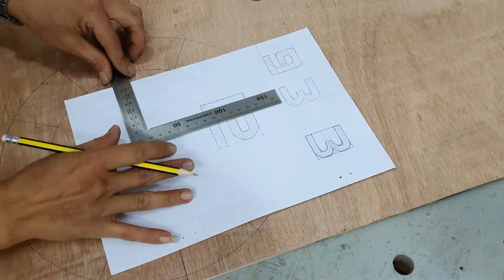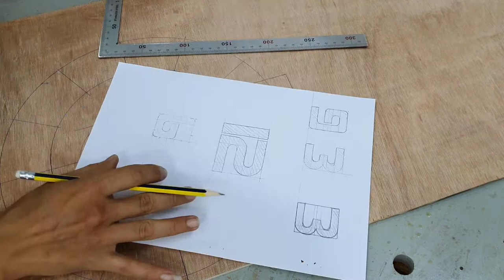Astounding Unique Wall Clocks Design For Christmas • DIY Creative Wooden Wall Clock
Hello Friends,
This is Astounding Unique Wall Clocks Design For Christmas
DIY Creative Wooden Wall Clock
Modern Wall Clock
It would be great if you guys share my videos with your friends and leave your opinion in the comments.